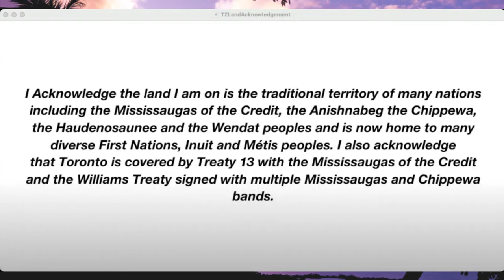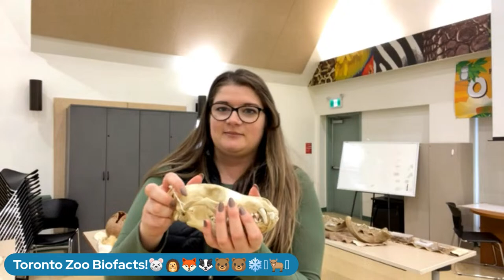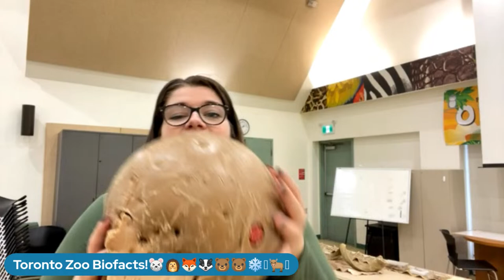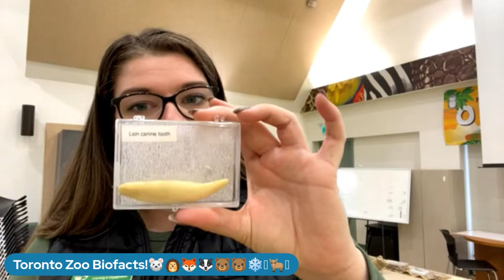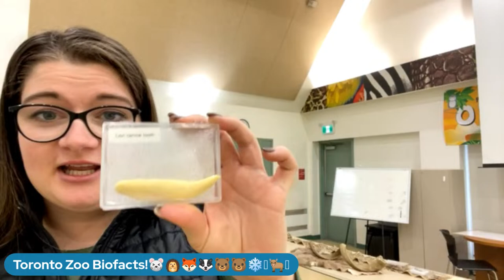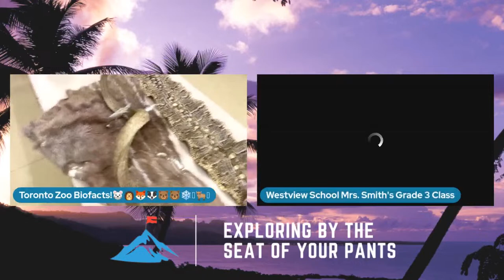Biofact Bonanza at The Toronto Zoo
Have you ever wondered how to identify an animal just from its skull? Its teeth? Its footprints? Or maybe even its bathroom habits? Tune in to join us as we take a close up look at some animal Biofacts (Biological artifacts) and learn all about where they come from and how we use them to help learn more about all the amazing species on Earth.